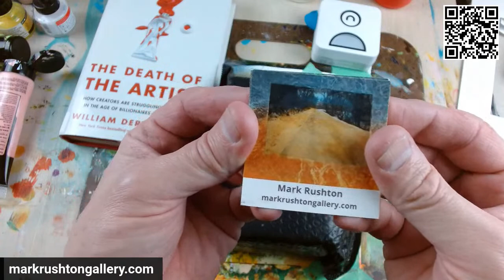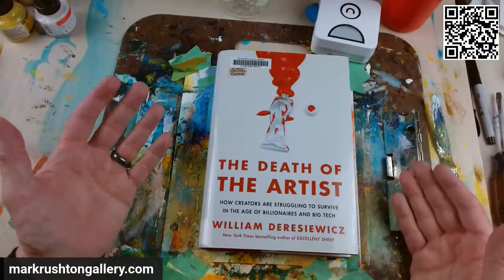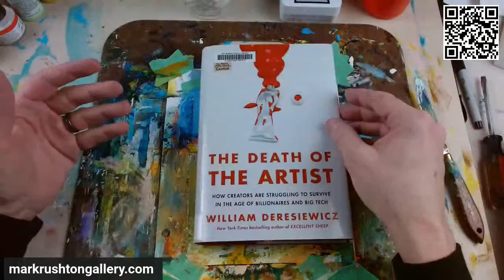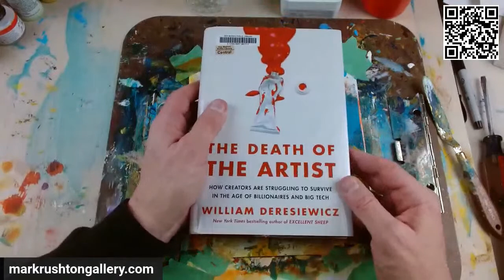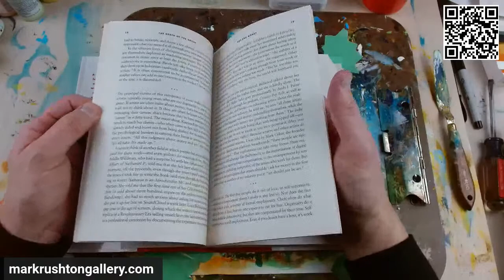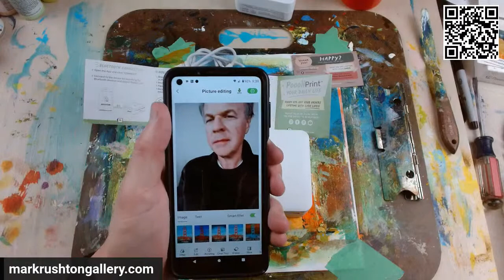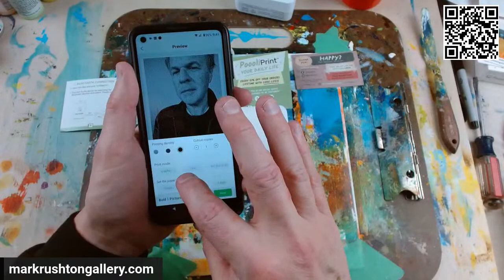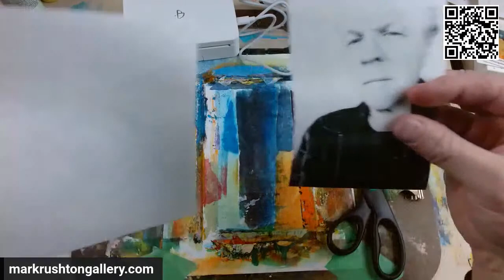I Wanted To Be An Art Teacher At One Point Time - So Let's Paint Something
Mark Rushton painting on Friday evening, February 17, 2023.  So let's paint and do art stuff here on the video services.  I'm done reading the William Deresiewicz book The Death of the Artist due to too many mentions of Amanda Fing Palmer, Neil Gaiman, Jack Pompousmoose Conte, and the Long Tail devotees.

My live videos are on YouTube, Facebook, and Twitch.  Shows are also in recorded mode on BitChute, Odysee, and Rumble.

Hi, I'm Mark Rushton, a professional recording artist and fine artist who has managed to hang on to creativity.

As a fine artist / painter, I make original abstract landscapes on paper and canvas, limited edition prints, and functional merchandise.

As a recording artist, I've released more than 2500 music and sounds on streaming services since the early 2000s under many different names, including my own.  I largely create ambient, beat-driven electronica, and avant-garde music and soundscapes, as well as field recordings and sound effects.

Follow along -